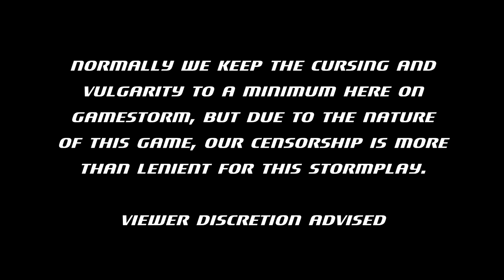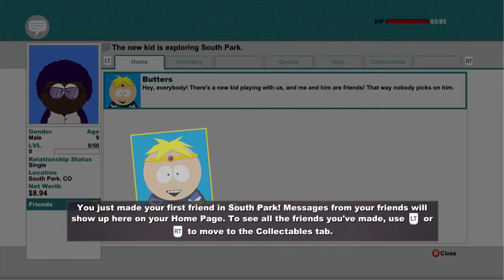[StormPlay!] South Park: The Stick Of Truth | Episode 1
We made this series back in March of 2016 and we didn't know if we really wanted to upload it or not.  We put some work into these episodes, so we figured we shouldn't let them go to waste.  We still haven't finished the game, but if you guys like the series enough then we will finish it for you!  Thanks!

With the Fractured but Whole coming out soon we figured we should run through this game  :)